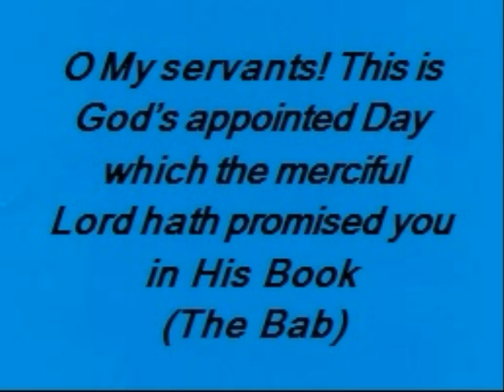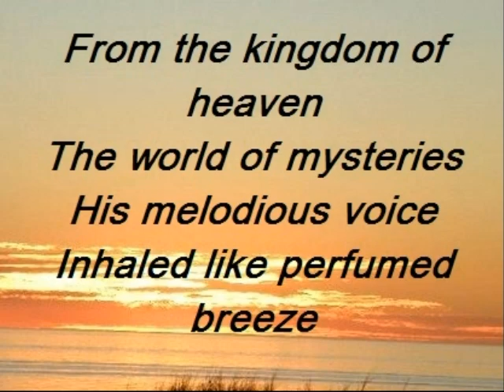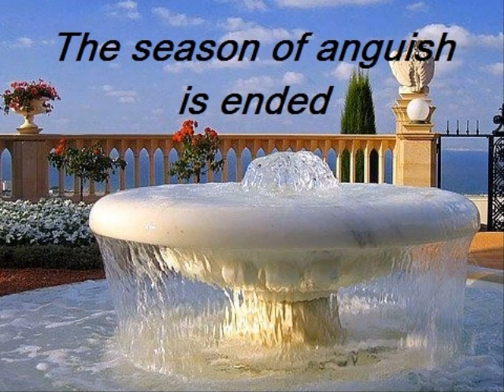The Streets of Shiraz (Declaration of the Bab)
"The Bab's life is one of the most magnificent examples of courage which it has been the privilege of mankind to behold," French writer A.L.M. Nicolas said of the Báb (The Bab means Gate)
The Bab—was born in Shiraz, Persia, His name was Siyyid `Alí-Muhammad
He declared His mission on May 23, 1844, that He was the bearer of a Divine Revelation which would prepare humanity for the advent of the Promised One of all religions.
On the evening of May 22, Baha'is throughout the world commemorate the Declaration of the Bab,
One of the followers, named Mullá Husayn, after keeping vigil for forty days in a mosque, traveled to Shiraz, where he met the Báb.
Soon after he arrived in Shiraz, Mullá Husayn came into contact with the Báb. On the night of May 22, 1844, Mullá Husayn was invited by the Báb to his home; on that night Mullá Husayn told him that he was searching for the Promised One. The Báb told Mullá Husayn that he is the bearer of divine knowledge.
After The Bab had replied satisfactorily to all of Mullá Husayn's questions and had written in his presence, with extreme rapidity, a long commentary of Surah of Joseph, and is considered the Báb's first revealed book. Mullá Husayn became the first to accept the Bab's claims as the gateway to Truth and as the initiator of a new prophetic cycle.